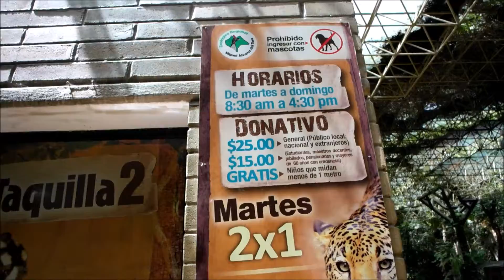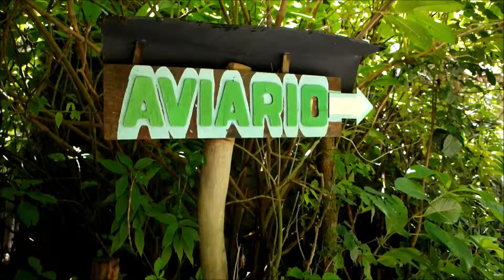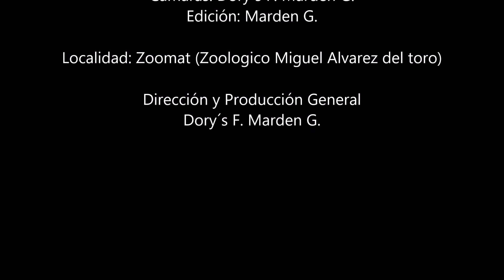El Cuartel: 💥VISITA al ZOOLÓGICO - ZOOMAT | LUGARES de TUXTLA GUTIÉRREZ, CHIAPAS (1° parte) 🦜🦅🦧🐊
✅El Zoológico Miguel Álvarez del Toro esta ubicado en Tuxtla Gutiérrez, Chiapas, México.
¿No sabes que hacer en Tuxtla Gutiérrez? te invito a visitar y conocer el Zoomat, hagamos juntos este recorrido para conocer todo tipo de animales que podrás encontrar en este lugar desde animales salvajes, acuáticos y más. Puedes ir solo (a) o mejor aún en compañía de tus seres queridos o tu persona favorita para divertirte y disfrutar de la naturaleza y la fauna y tomarte algunas selfies y formen parte de tus experiencias y recuerdos.

El día de hoy te enseñamos parte del recorrido de este zoológico donde aparte de animales encontraras museos y algunas exposiciones que nos encontramos. Y no te pierdas la segunda parte del vídeo donde seguiremos recorriendo este enorme y fantástico lugar.

AHORA QUE YA CONOCES PARTE DE ESTE ZOOLÓGICO, QUE ESPERAS PARA VENIR? DATE PRISA PARA RECORRER ESTE MARAVILLOSO LUGAR, SE QUE LA PASARAS MUY BIEN Y TAL VEZ TENGAS LA SUERTE DE ENCONTRARTE CON EL MONO AULLADOR!

     🔷Deja tu comentario de lo que te ha parecido este vídeo y si tienes alguna pregunta🔷
                                  ▪Nosotros te responderemos lo más rápido posible▪

🔔 AL 𝐂𝐀𝐍𝐀𝐋 PARA QUE NO TE PIERDAS NINGUNO DE LOS VÍDEOS QUE TRAEMOS PARA TI.